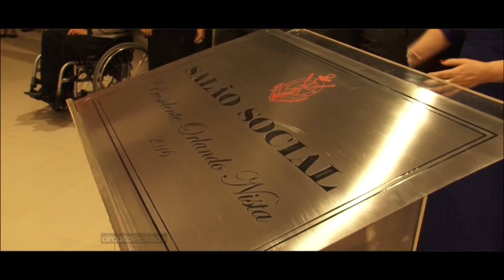Programa Circuito Fechado - "Espaço Regatas" - Campinas/SP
Gustavo Frison esteve com o Programa Circuito Fechado no bairro Cambuí, na cidade de Campinas, para acompanhar o evento de inauguração do “Espaço Regatas”, o mais novo salão social do Clube Campineiro de Regatas e Natação, que em noite badalada recebeu seus associados em clima de festa.
Conferem aí que vocês vão gostar!